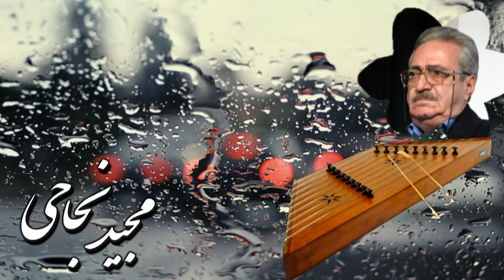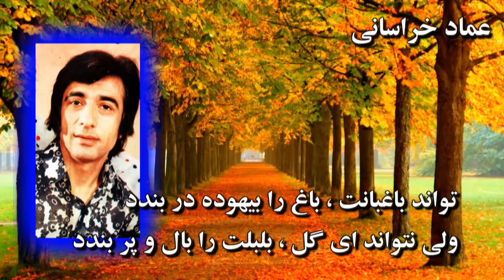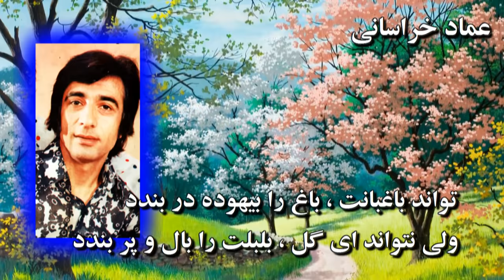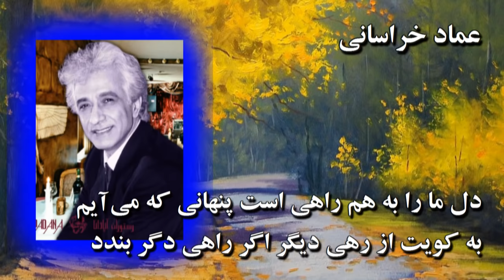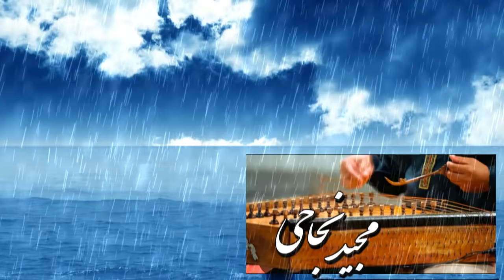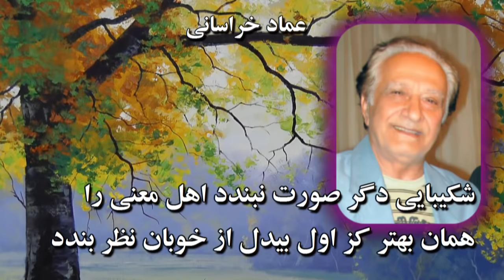Jamal Vafaee, Vafaie, Vafaei, ♥♥♥ جمال وفايى « شاخه گل ۴۵۱ » سنتور مجيد نجاحى ـ « مايۀ افشارى »؛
شاخه گل ۴۵۱ « مايۀ افشارى » ـ جمال وفايى ـ « ساز و آواز کلاسيک ايران »؛
فریدون توفیقی : یک شاخه گل ، برنامه شماره ۴۵۱ ، آهنگ : افشارى ، حبیب الله بدیعی ، فرهنگ شریف ، جهانگیر ملک ، مجید نجاحی ، عماد خراسانی ، قدسی مشهدی ، روشنک ،

عماد خراسانی
روشنک
  تواند باغبانت ، باغ را بیهوده در بندد
  ولى نتواند اى گل ، بلبلت را بال و پر بندد
  دل ما را به هم راهی است پنهانی که می آیم
  به کویت از رهی دیگر اگر راهی دگر بندد
  دلم با نور مه می آید و باد سحرگاهی
  مگر در بر رخ نور مه و باد سحر بندد
    شکیبایی دگر صورت نبندد اهل معنی را
   همان بهتر کز اول بیدل از خوبان نظر بندد